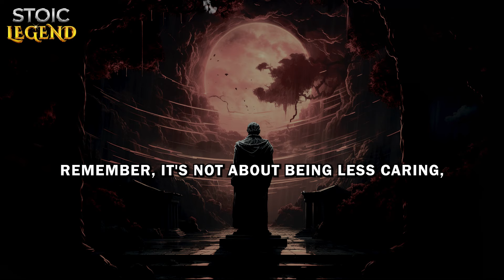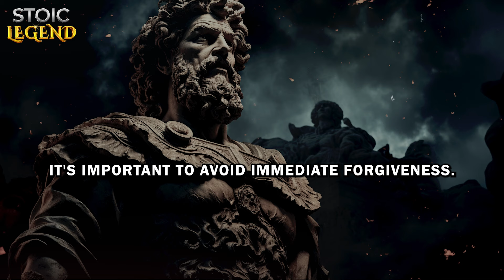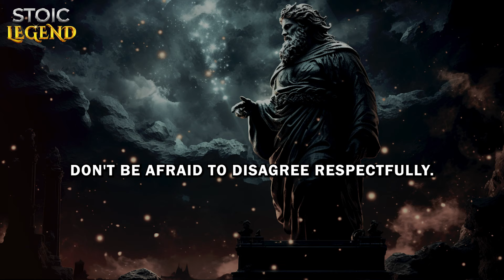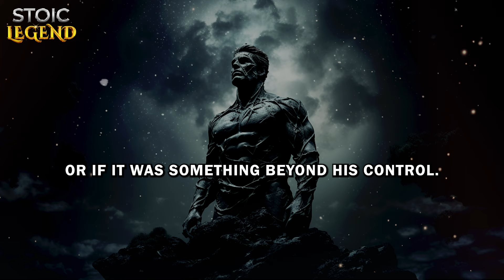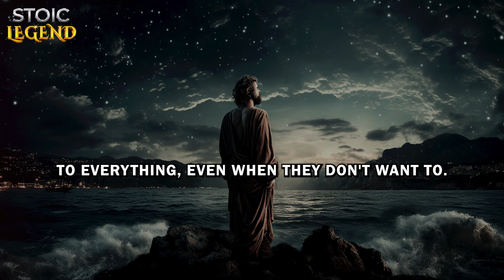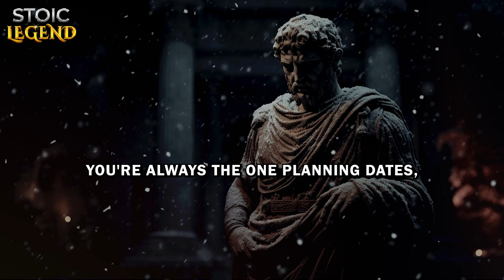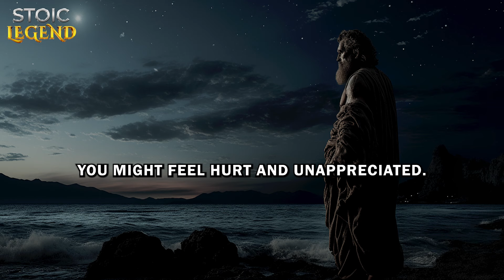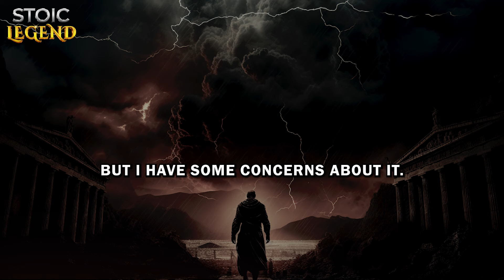STOP Making These 10 "Nice Guy" Mistakes With Women - Stoicism | Stoic Legend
This video delves into the intricate dynamics of being "too nice" in relationships, questioning whether excessive niceness can sometimes be a hindrance rather than a help. It addresses the concept that while being considerate and ever-present may seem noble, it can inadvertently lead to a decrease in respect and attraction from one's partner. The video thoroughly explores ten specific ways in which overly nice individuals might get it wrong in romantic relationships, such as always saying 'yes' to every request and instantly forgiving any mistake, without considering the long-term consequences.

Throughout the discussion, Stoic principles are woven in as a foundational guide to help maintain one’s dignity, command respect, and ensure that one is respected in a relationship, not just loved. Stoicism, with its focus on balance, personal boundaries, and self-respect, provides a robust framework for navigating the subtle traps that come with being overly accommodating.

The presenter also emphasizes the importance of caring smartly rather than merely being agreeable. The key message is that caring effectively involves respecting oneself and balancing one’s own needs with the desire to be kind to others. The video is not just informational but also interactive, encouraging viewers to hit the like button, subscribe for more insightful content, and share the video with friends who might benefit from it.

As the video progresses, it delves deeper into each of the ten pitfalls, using real-life scenarios and Stoic philosophy to illustrate how these mistakes can be avoided and how one can foster healthier, more balanced relationships. The narrative is designed to resonate with anyone who finds themselves constantly trying to please others at the expense of their own well-being.

In conclusion, the video not only challenges viewers to reevaluate their approach to relationships but also provides practical, Stoic-inspired advice on how to achieve a better balance. This approach aims to transform not just romantic dynamics but also viewers' broader approach to life and interactions with others, encouraging a more fulfilling and respectful way of living.

Come explore with us: 10 Things Nice Guys Always Do Wrong:
00:00 - DON'T SKIP
01:12 - 1. Perpetually Available
04:24 - 2. Instant Forgiveness
08:10 - 3. Fostering Doubt
11:26 - 4. Always Saying Sorry
14:37 - 5. Neglecting Self-Care
18:41 - 6. Hesitation in Refusing
24:14 - 7. Exchange Investment
25:47 - 8. Intense Resentment
30:06 - 9. Surface-Level Relationships
33:12 - 10. Quick Exhaustion
36:25 - CONCLUSION

*If She's Playing Hard To Get, Do This To Gain Your Power - Stoicism | Stoic Legend:

* Make Any Woman BEG For Your Attention By Mastering These 12 Techniques - Stoicism | Stoic Legend:

* 11 Signs A Woman Is Flirting With You (Respond Her Like This) | Stoicism - Stoic Legend:

*If You Want A Girlfriend, Be Careful With These 10 Things - Stoicism | Stoic Legend:

* If You Want More From Her, Don’t Chase & Do This! Stoicism - Stoic Legend: